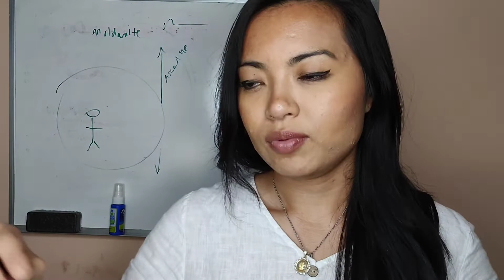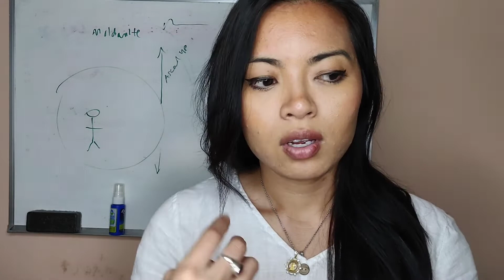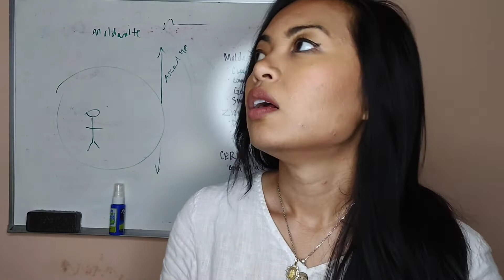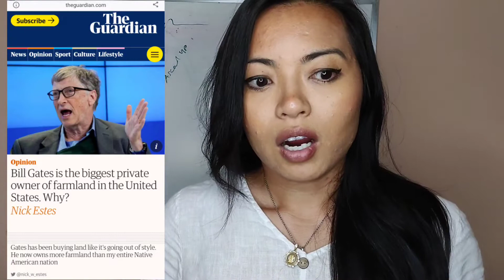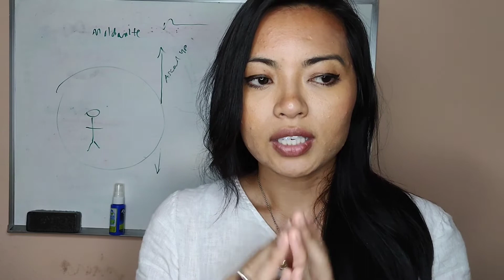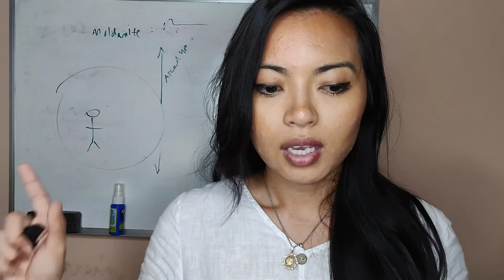MOLDAVITE, DRAGONS, & MORTAL KOMBAT. Are they Connected?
If you're here, this message is for you.